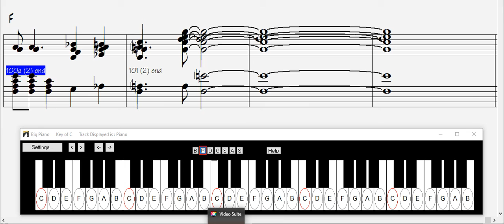Get Happy backing track key of F